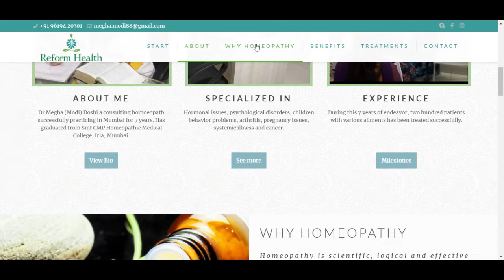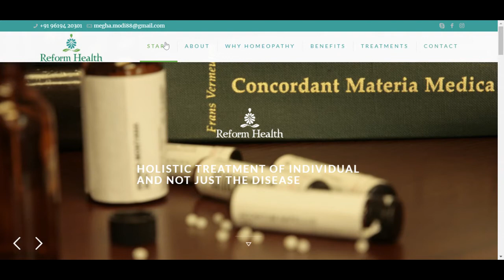Web Development Portfolio - Reform Health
reformhealth.in is a single page website developed for Dr Megha (Modi) Doshi, a  renowned consulting Homeopath, successfully practicing in Mumbai for 7 years. The focus on the Home Page are her various specializations in hormonal issues, psychological disorders, children behavior problems, arthritis, pregnancy issues, systemic illness and cancer.

The website aims at depicting the importance of quality healthcare in an ethical and open environment and spreading awareness of the benefits of homeopathy for various ailments and health conditions.

Features of the website
Single Page website
Autoscroll from menu
Online query
Accordian based content
Blog module